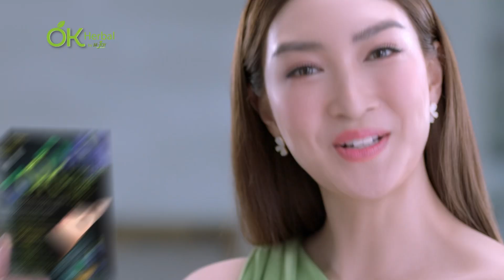ผมดูหนุ่มขึ้นได้ด้วย OK HERBAL